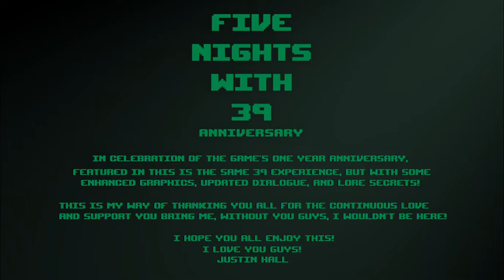Five Nights With 39 (PC)